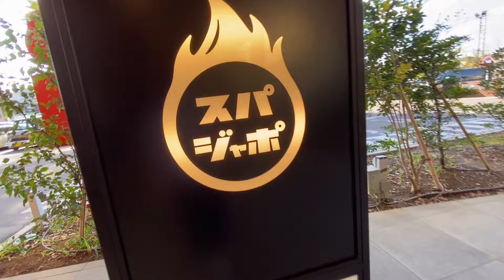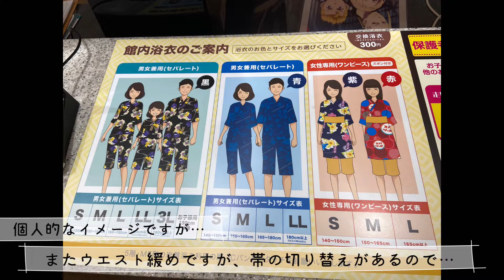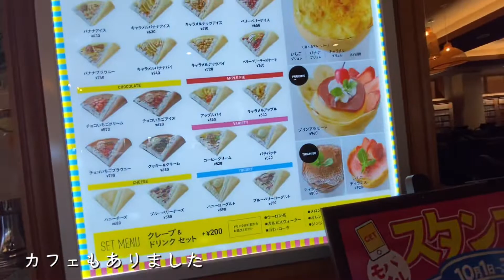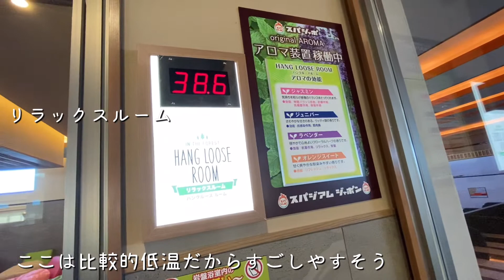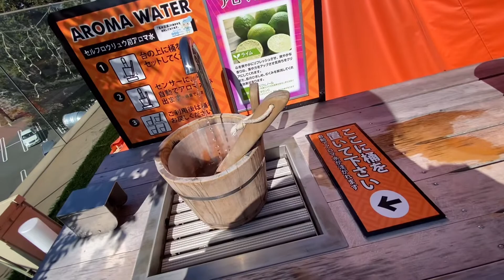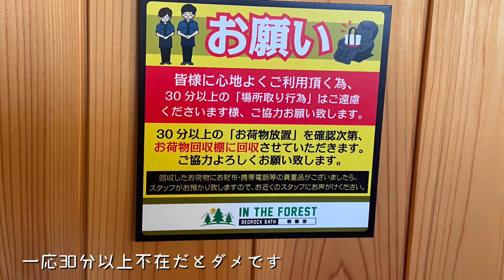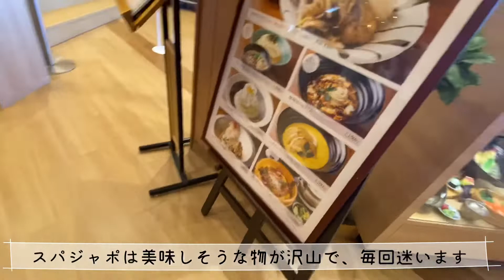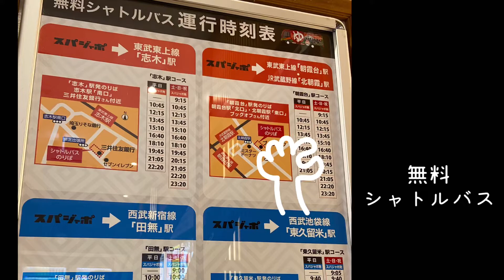93. スパジアムジャポン 1500円で岩盤浴にサウナ 漫画読みたい放題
東京都東久留米にあるスパジアムジャポンにいってきました。
お風呂はもちろん、リラックスできるスペースや岩盤浴、グランピング×サウナが楽しめるグラウナ。
ハンモックに漫画読みたい放題。
時間制限なしで平日大人1500円です。

ご飯も美味しそうなメニューが沢山！
とってもいい時間をすごせました✨✨